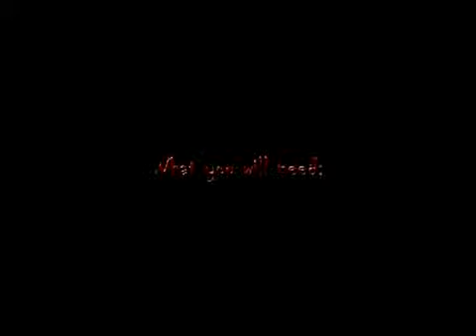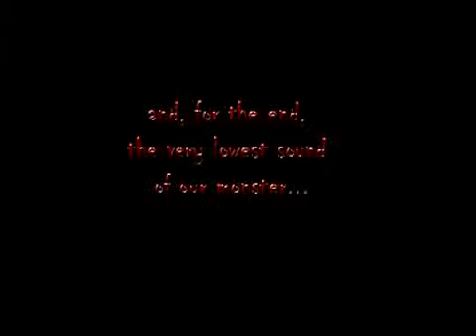The clarinet monster